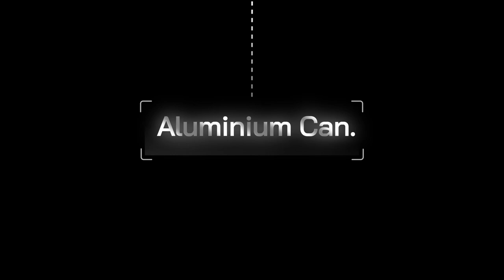Aluminium Can.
Do you know about the advantages of Aluminium in Australia?

We are thrilled to join the Australian Aluminium Council in the official launch of the AluminiumCan campaign, highlighting the essential role of aluminium in our everyday lives and green energy future.

Australia has been our home for more than 60 years as we responsibly transform bauxite into alumina and then aluminium - an important material in our daily lives and the green energy future.